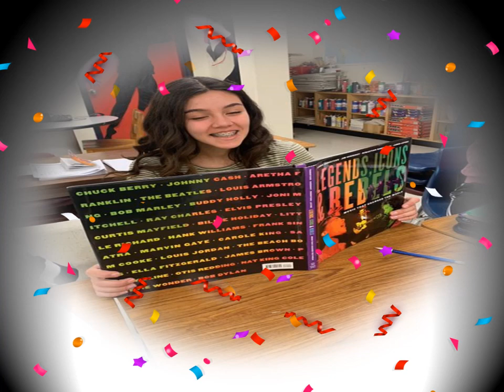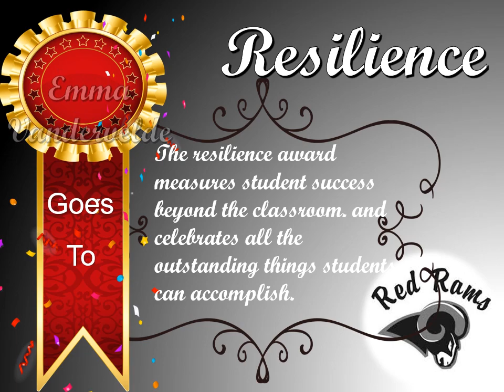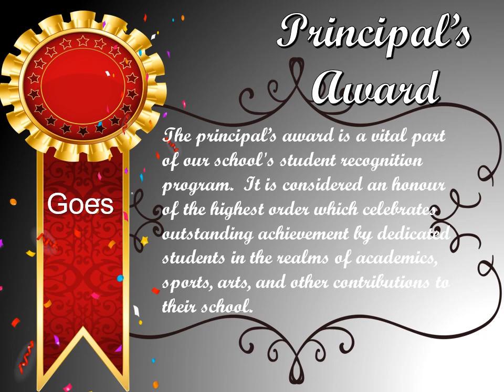Grade 8 Graduation 2020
Congratulations Grade 8's! Here is a video put together by the Intermediate team to celebrate all that you have accomplished this year!